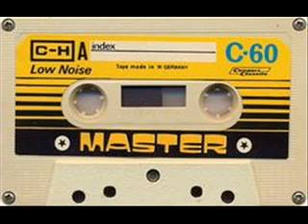Max Berlin - Elle Et Moi (Joakim Remix)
Video upload only as a tribute